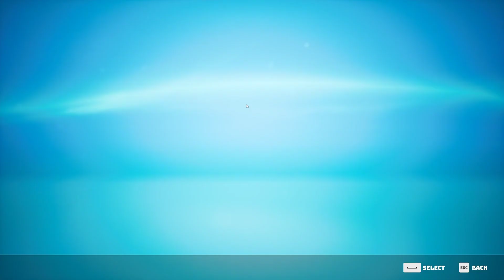Biomutant playthrough part 4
First playthrough of biomutant. This is the PC version running at max settings 1440p